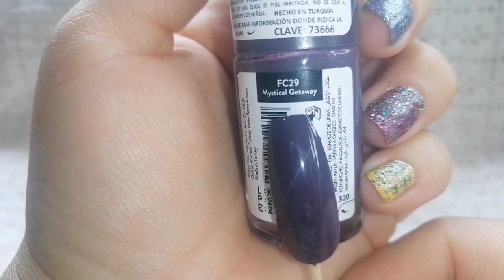Esmaltes Full color de flormar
❤️ Top 12 esmaltes